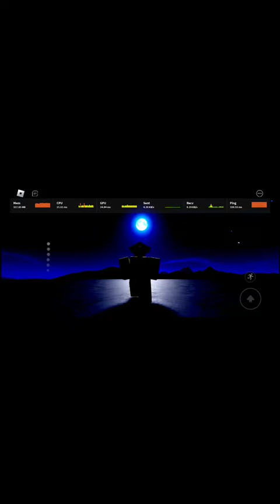pov when your mom ded;